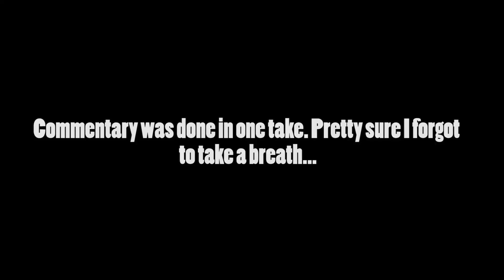Let's Play/Race: iRacing - I never seem to record the good races... [Indy]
The highlights from my most recent race in the fixed Indy car oval series.